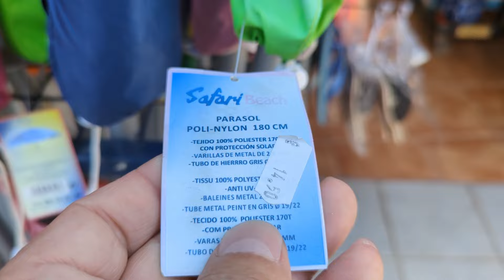Идеальный пляжный день на Гран- Канарии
Присоединяйтесь к нам в нашем увлекательном приключении на пляже Амадорес на Гран-Канарии! В этом видео мы покажем вам, как мы проводим идеальный день под ярким солнцем и в теплой воде океана. Мы купили себе шляпки и зонтик, чтобы защититься от солнечных лучей, а также арендовали автомобиль, чтобы добраться до пляжа. Под водой мы наслаждаемся невероятными видами подводного мира с помощью масок для плавания. Приготовьтесь к увлекательному приключению и погружению в атмосферу безмятежного отдыха на одном из самых красивых пляжей Гран-Канарии!